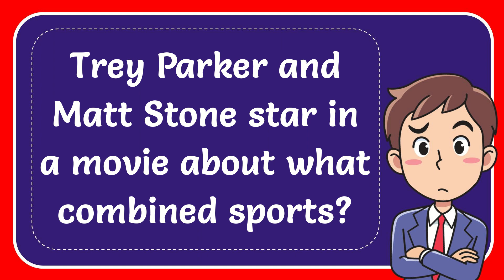Trey Parker and Matt Stone star in a movie about what combined sports?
Trey Parker and Matt Stone star in a movie about what combined sports? NEW VIDEO#